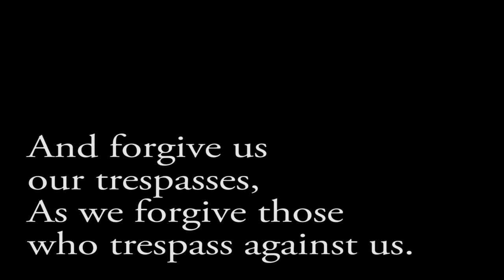Short Meditations on the Lord's Prayer: 4th Petetion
I do appreciate your respectful comments, and eagerly seem to share more videos.

May your day be blessed with the certainty of knowing Jesus as Lord!